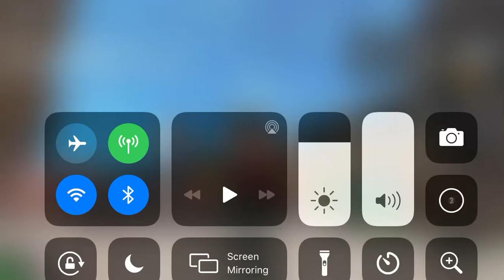Still dancing...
MM2